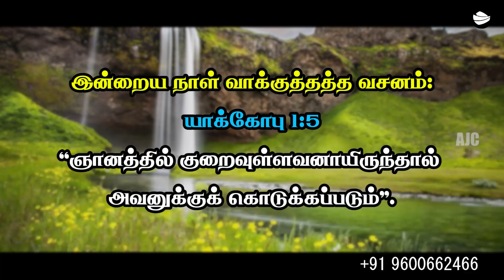ARK OF JESUS CHRIST (OCTOBER 16 PROMISE WORD)